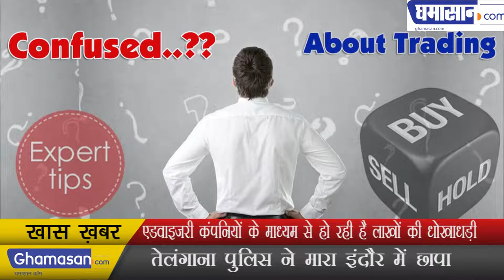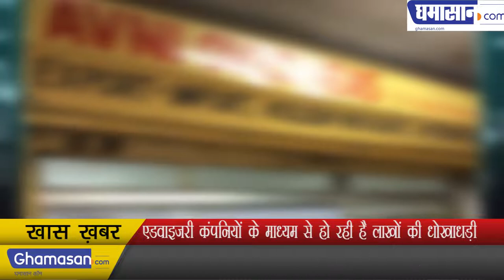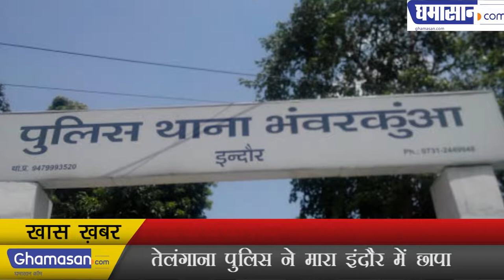Scam | Reality of Share Market एडवाइजरी कंपनियों के माध्यम से हो रही है लाखों की धोखाधड़ी (Fraud)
Indore Fraud Stock Calls: Telangana पुलिस ने मारा इंदौर में छापा (Advisory Company)